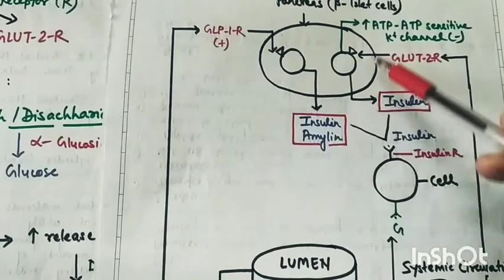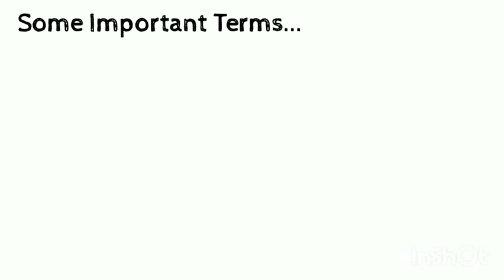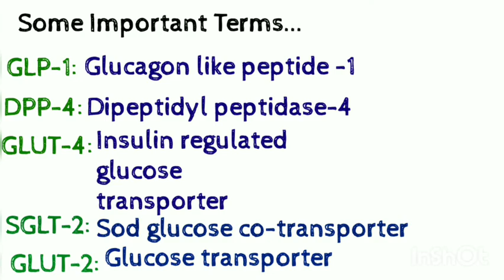PHARMACOLOGY || MECHANISM OF ACTION || ANTI-DIABETIC DRUGS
MOA of alpha glucosidase inhibitors:  They reduce intestinal absorption of carbohydrates by inhibiting the enzyme alpha glucosidase.

MOA of SGLT-2-R inhibitors: reduce glucose reabsorption.